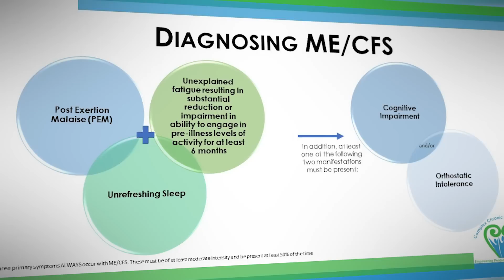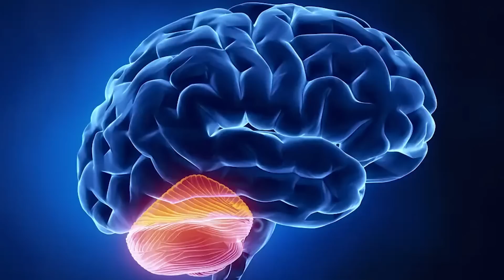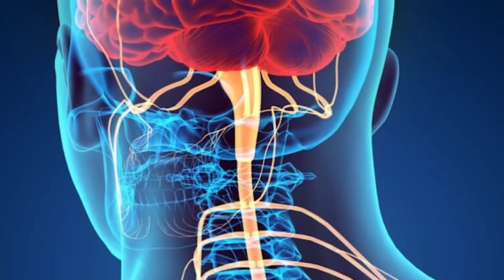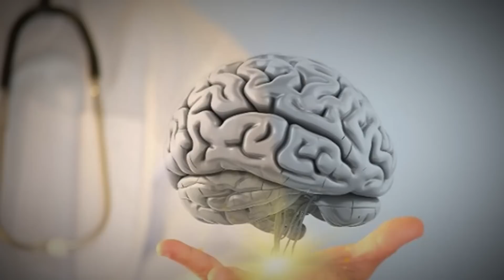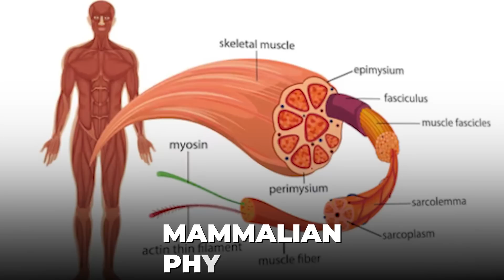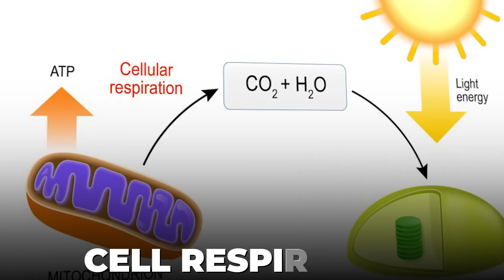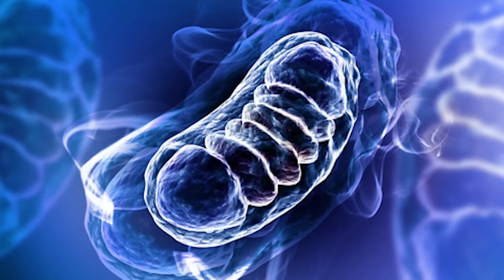5 WARNING SIGNS Your Mitochondria Are Damaged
Dr. A discusses how to recognize potential mitochondrial damage. In this video, he outlines the top five signs that may indicate a problem with your mitochondria. While there are many factors at play, these five reasons are crucial for understanding your mitochondrial health.

CHAPTERS

00:00 Introduction
00:32 1- Mitochondria in Chronic Fatigue
01:28 2- Brain Fog
02:39 3- What’s Really Causing Chronic Pain?
03:37 4- Neuropsychiatric Symptoms
05:38 5- Mitochondria’s Role in Detoxing
06:40 Cell Respiration and Toxin Removal